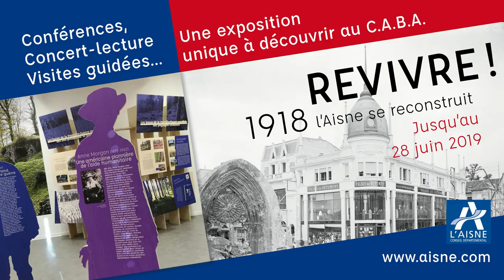« REVIVRE ! 1918, l’Aisne se reconstruit »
Une exposition proposée par le Département pour marquer un temps fort de notre Histoire : la reconstruction. Jusqu’au 28 juin 2019, le Centre des Archives et de la Bibliothèque départementales de l’Aisne (CABA) accueille l’exposition « REVIVRE ! 1918 l’Aisne se reconstruit » et propose diverses animations : concert-lecture, conférences, visites guidées…